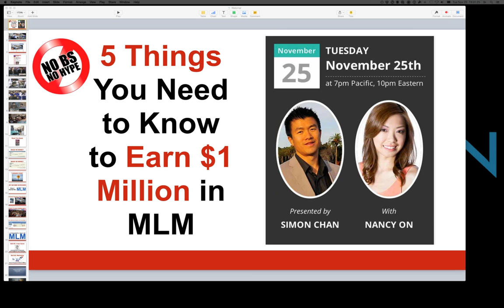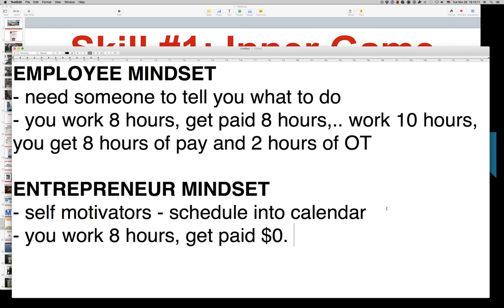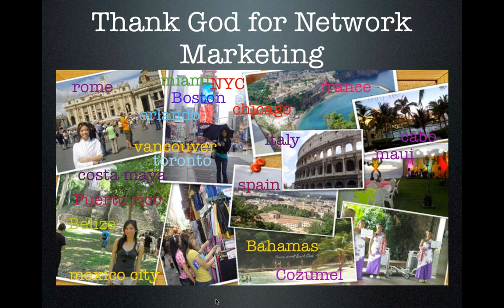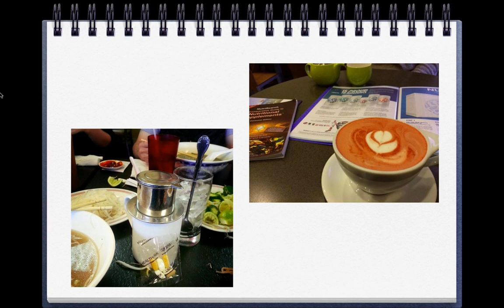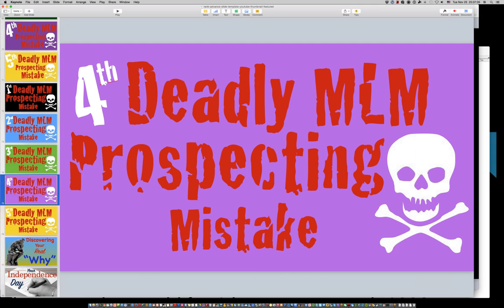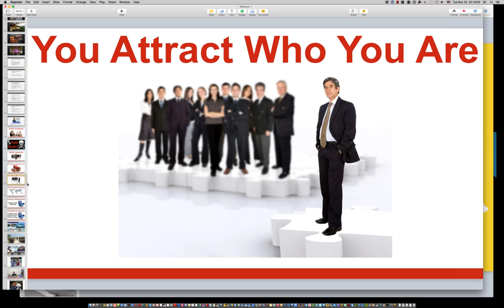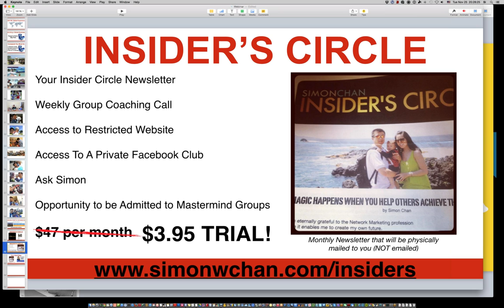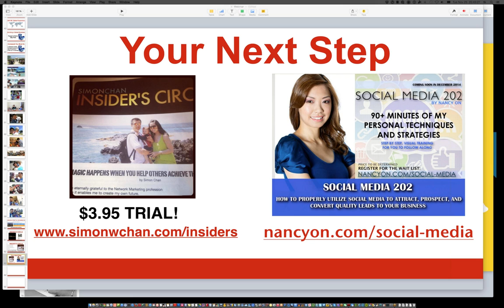The MOST Important MLM Skills including Advanced Social Media Strategies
MLM Training by Million Dollar Club earner, Simon Chan and Diamond Director, Nancy On.

In this training you will learn:
- The Inner Game of Success
- How to Find prospects using Advanced Social Media strategies

- How to Invite and approach prospects to schedule more presentations

- The 5 Deadly MLM Prospecting Mistakes and how to avoid them

- How To Train Your Team To Create Maximum Duplication And Experience Exponential Growth

To access more free training from Simon Chan or Nancy On, please